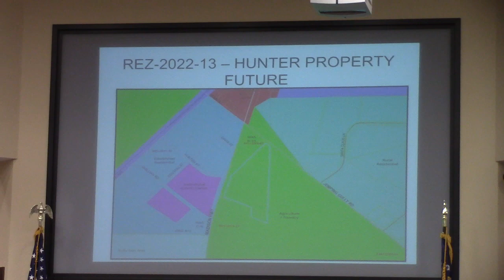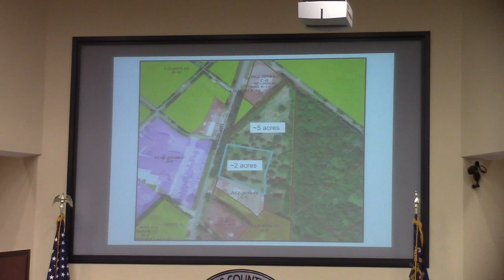6.a. REZ-2022-13 Hunter Property, Madison Hwy, E-A to C-C, ~7ac @ LCC Regular 2022-07-26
Regular  Session, Lowndes County Board of Commissioners (LCC)  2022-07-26

And the final answer is two  (2) acres, even though the planner repeatedly says seven (7) acres.